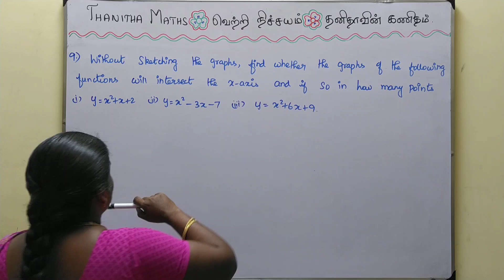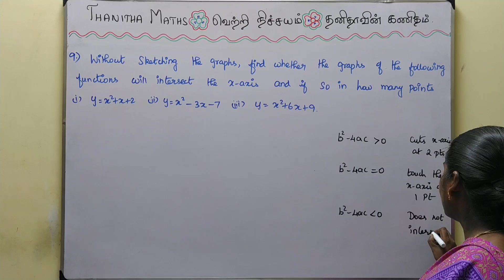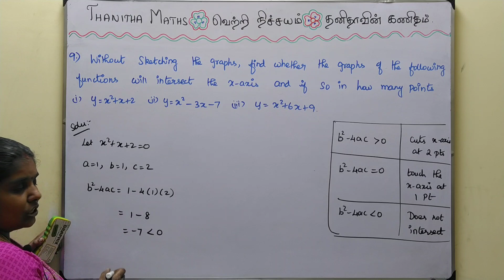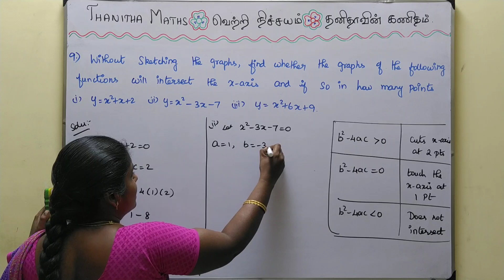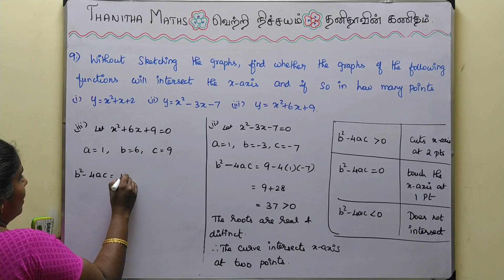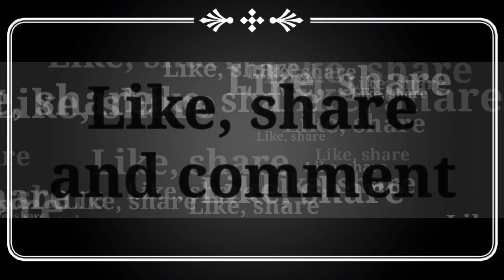11th Maths, Exercise : 2.4 - 9th sum in Tamil